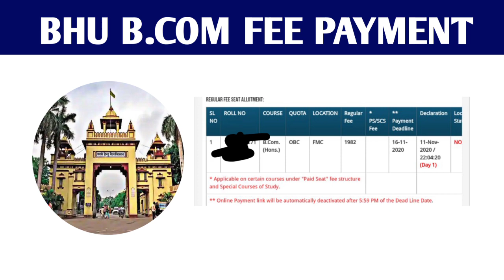Bhu b.com 2020 || Fee payment link aagya || examtym